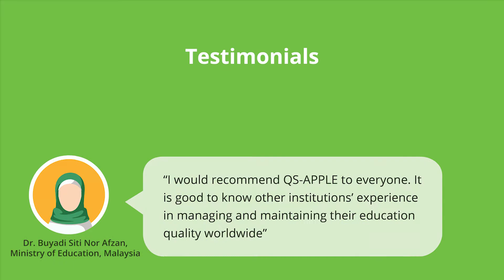QS-APPLE 2019 coming to Fukuoka, Japan! Register Now!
QS-APPLE 2019 under the theme of “Industrial Revolution 4.0 and Ageing Societies: The Changing Roles of Universities in the Asia-Pacific”, seeks to not only explore how universities in the Asia-Pacific and beyond can give rise to new digital industrial technologies through excellent research and innovation and contribute to the positive growth of the society. But also, to discover how these technological advancements can help to overcome the impact of ageing populations on the global economy.